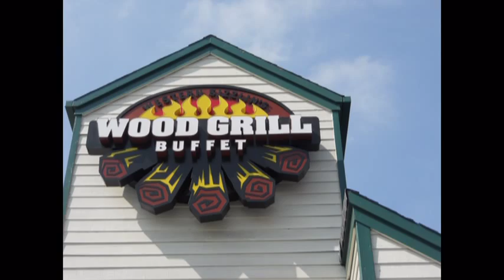Family Life Center Christian Academy-I KNOW WHO I AM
Awards Night!!  Some of our exciting adventures for the school year 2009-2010.    EAGLES!!